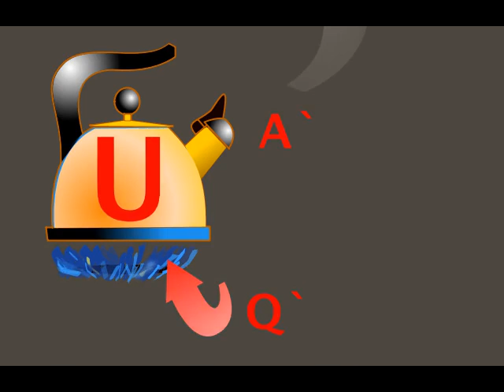АНИМАТРОН. Мнемоника первого начала термодинамики.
A` - работа системы